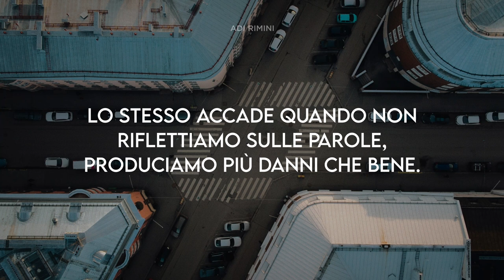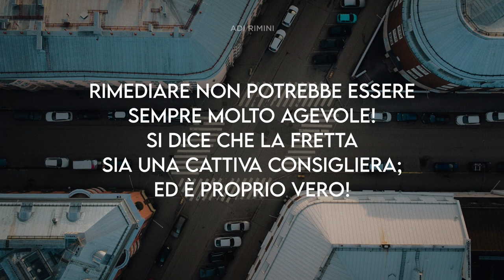"Il Giusto Momento" - Meditazione Proverbi 19:2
"Chi cammina in fretta sbaglia strada." (Proverbi 19:2)

IL GIUSTO MOMENTO

Sarà capitato a molti di dover fare qualcosa in fretta, perché il tempo mancava.
Proprio la fretta e la mancanza di concentrazione, però, sono state la causa di un fallimento. Probabilmente il tempo per rimediare al mal fatto o la ricerca di un'alternativa hanno condotto ad un ulteriore dispendio di tempo. Lo stesso accade quando non riflettiamo sulle parole, produciamo più danni che bene. Non è buono essere precipitosi nel parlare  tanto quanto nel fare. Dovremmo sempre riflettere ed essere in piena coscienza prima di dire o fare qualsiasi cosa. Rimediare non potrebbe essere sempre molto agevole! Si dice che la fretta sia una cattiva consigliera; ed è proprio vero! Impariamo ad avere calma e a fare ogni cosa con ordine e con rispetto nel giusto momento. Si dice anche che la calma sia la virtù dei forti; infatti la calma riesce a farci attendere il tempo opportuno perché da ogni nostro agire risulti il bene. Riflettere, attendere il momento giusto prima di agire o di reagire, è la formula per evitare molti sbagli! E’scritto nella Parola di Dio: “Riflettete bene sulla vostra condotta!” Aggeo 1:7. Ascolta il consiglio del Signore,oggi stesso:“Scegli dunque la vita, affinché tu viva! (Deuteronomio 30:19)